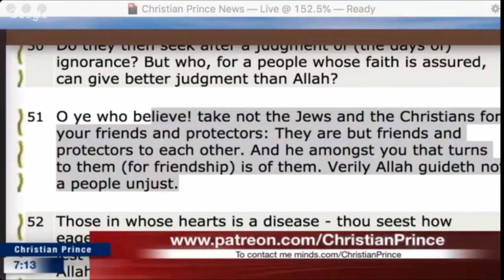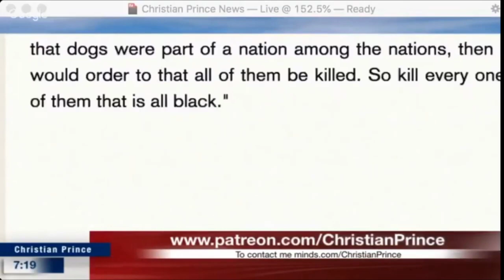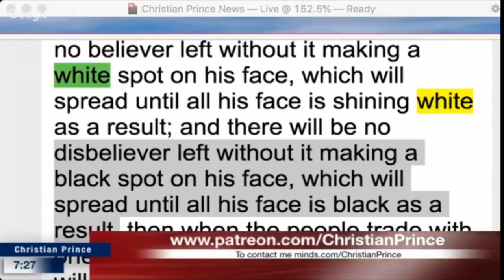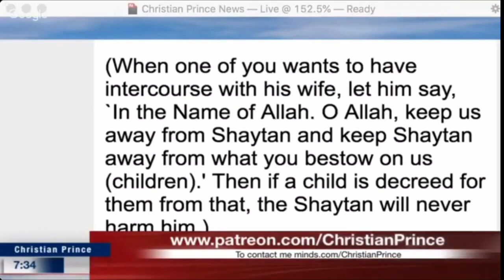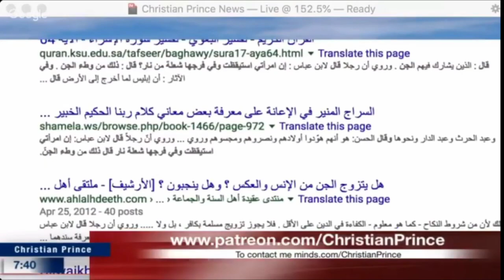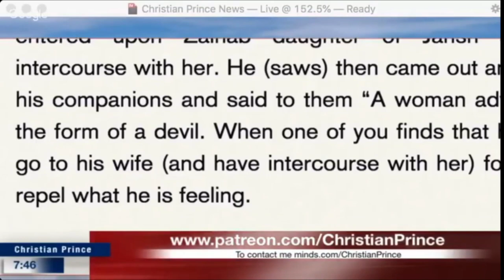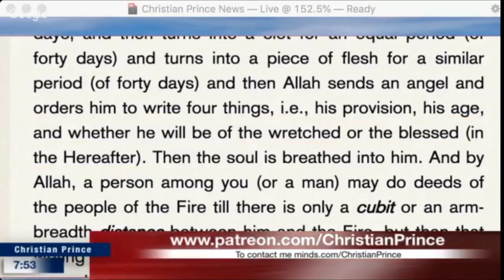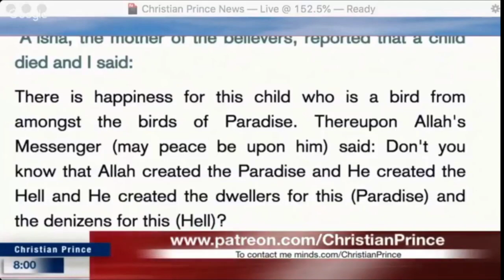Black Dog is a Devil according to Islam?? | Christian Prince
(John 8:32).

(John 8:32).